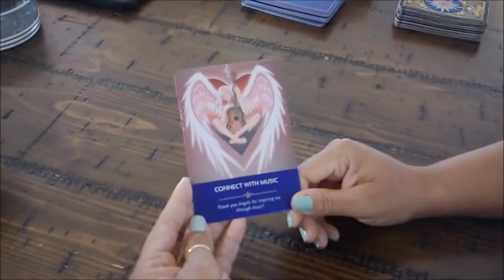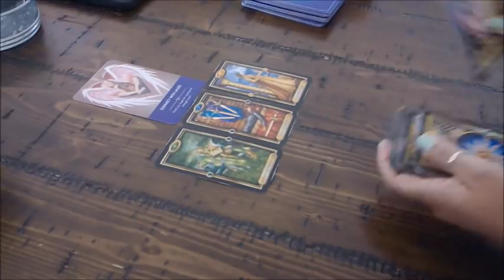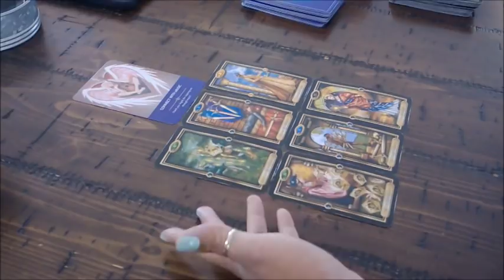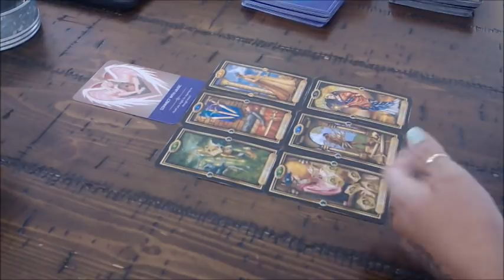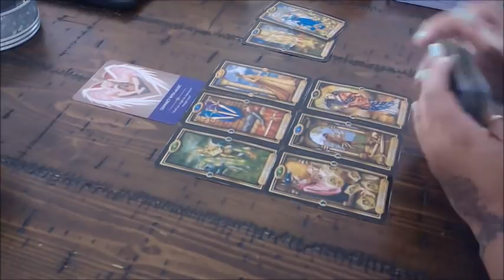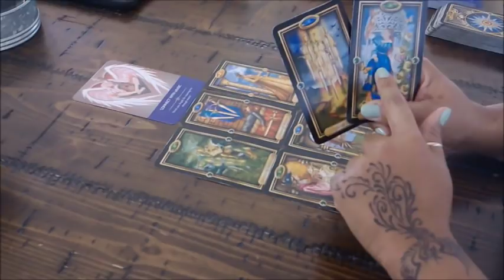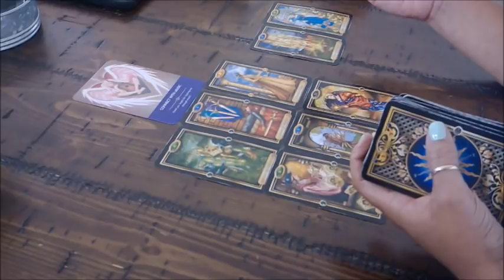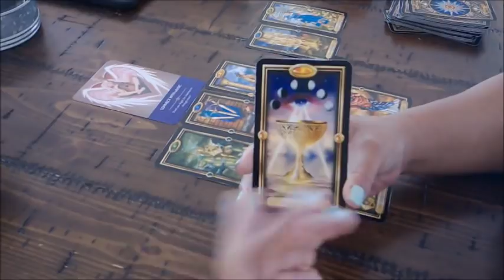CANCER NATION~THEY REGRET WHAT THEY DID~JAN.9-10